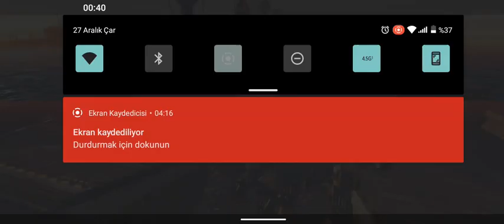War robots Yenilgi